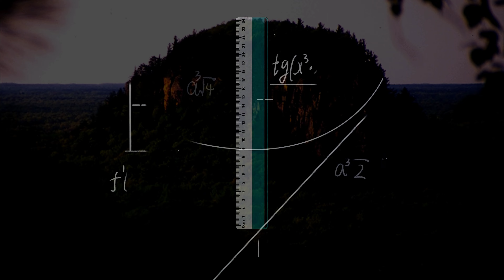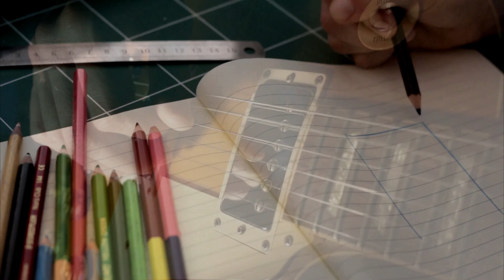Artistic burn out and you.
Chainsaw Artist & competitive carving judge Jeff Mohr dives into the realm of Artistic burn out. This video is pleasing to watch and has an easy listening aspect to it as well.